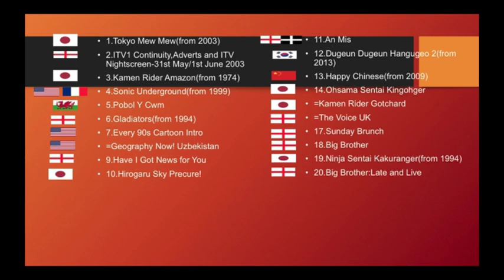the international tv+film chart/number one album 6-12 november 2023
For once it's uploaded on the right day! I also decided to just go with 20 TV shows or films across the board now.